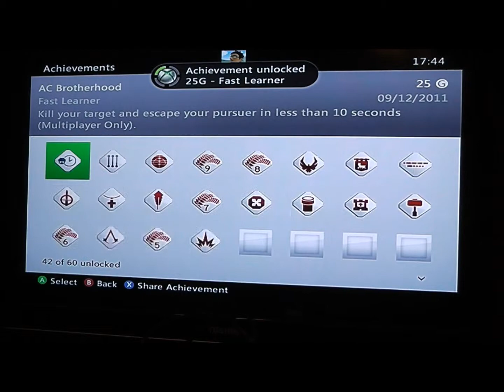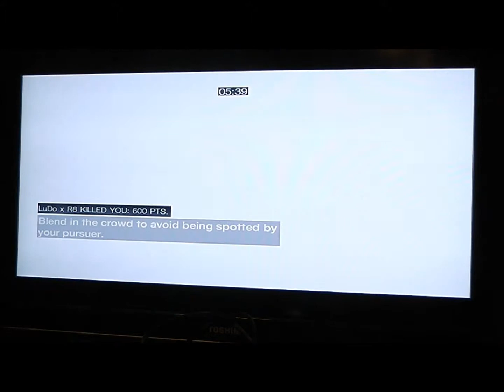Assassin's Creed Brotherhood XBOX LIVE FREE WEEKEND Part 3.wmv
Playing Assassins Creed: Brotherhood online during the XBOX LIVE FREE WEEKEND.